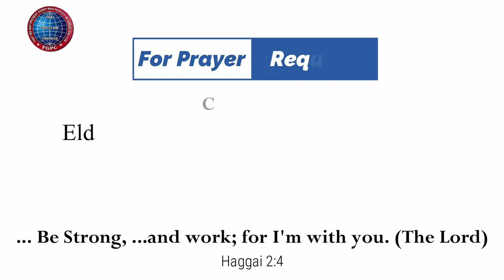எழுந்து போரடி | 31.03.2023 | Mrs. A. Eben Sathish | Kadamalaikuntu FGPC